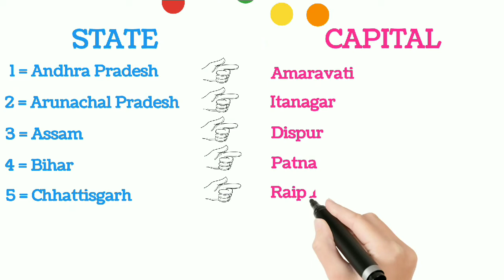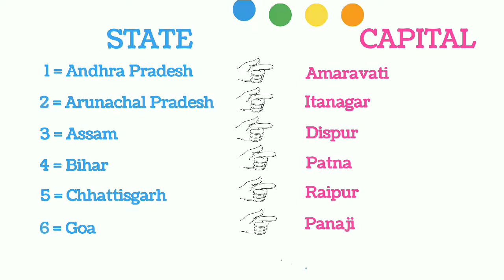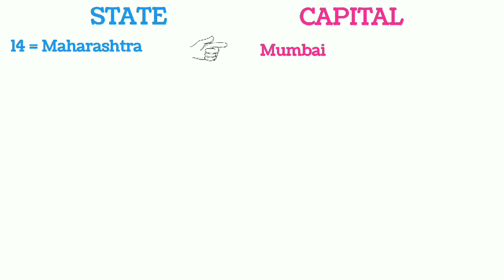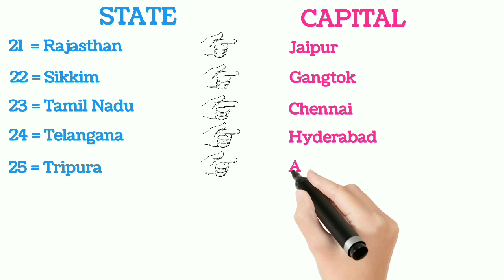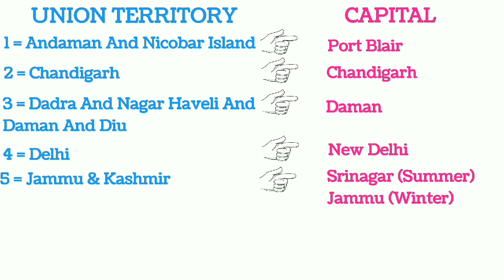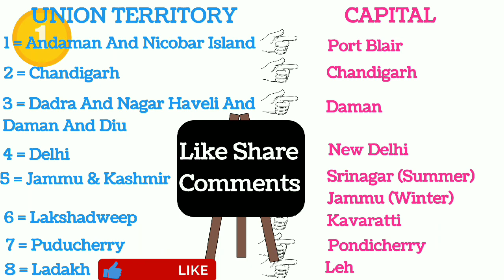✅All India States And Capital || Union Territory And Capital ||भारत के सभी राज्य ओर उनकी राजधानी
✅All India States And Capital || Union Territory And Capital ||भारत के सभी राज्य ओर उनकी राजधानी || ✅ Heart & Mind Power

Video Highlights
What is the capital of all 28 states in India?
india all states and capitals in hindi
india all state name and capital and language
All india states and capital
All india gk
What is 28 state and capital?
How many states are there in India with capital and language?
What is the language of 28 states of India?
States capital for all exam
Best rajdhani ki video
Bharat ki rajdhaniya
All india union territories